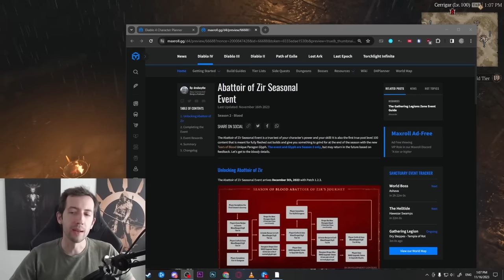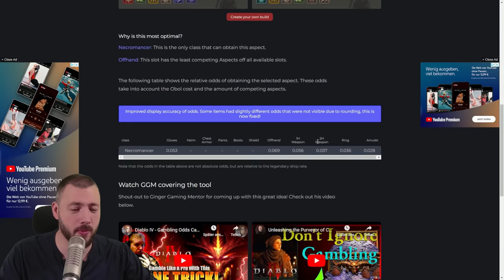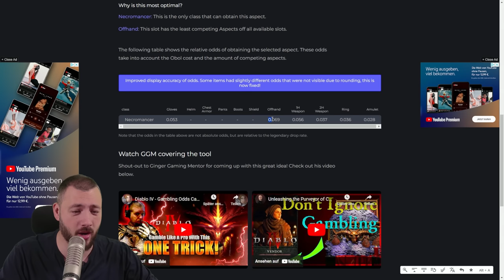How to Prepare for Abattoir of Zir! Diablo 4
You can't beat the Abattoire of Zir! The Final Level is supposed to be so hard it is impossible. Which means: WE GOT TO IMPROVE OUR BUILD RIGHT NOW - Three Easy Steps to go from good to great!

0:00 Impossible Dungeon
1:45 Unique Glyph
2:11 Step 1: Perfect Paragon Board
4:29 Step 2: Improve Gear
8:17 Step 3: Final Touch
10:10 Step 4: Profit or DIE

     Every Day 8am to 6pm cet (apart from Saturday)

Follow P4wnyhof on Instagram: @P4wnyhof
Add P4wnyhof ON TikTok: @P4wnyhof
My Gear:
Camera:
Lens: